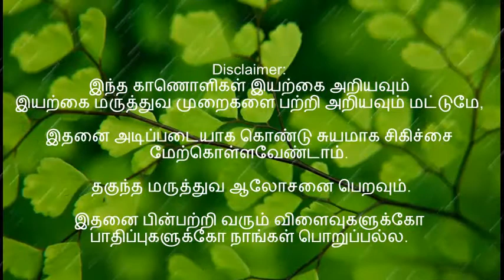முடக்கத்தான் கீரை மகத்துவங்கள் Mudakathan Kirai